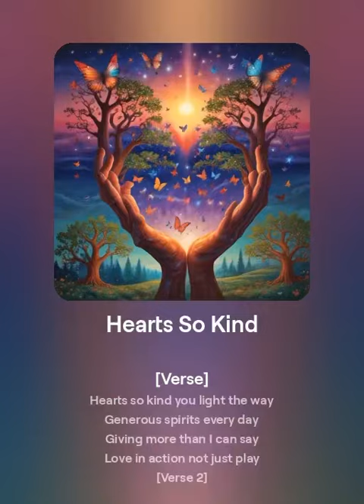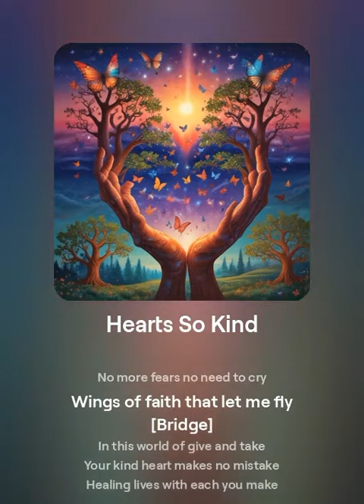Hearts so kind (folk country song) FooFoo Records